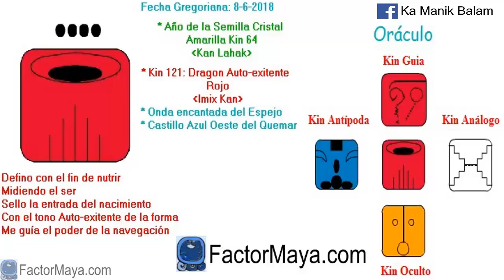Dragon Autoexistente. Viernes 8 Junio 2018. Confiar. Definir. Kin 121. FactorMaya.com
Defino ciertas situaciones para cerrar ciclos, prestar atencion a mis sombras, las cuales las veo reflejadas en mis relaciones, confiando y agradeciendo. Dime que tanto deseas y te dire que tan vaci@ estas. Dime que tanto agradeces y te dire que tan plen@ eres. Confiar en nuestro camino. Reconocer nuestras sombras. No podemos cambiar algo que no reconocemos. Cerrar ciclos.